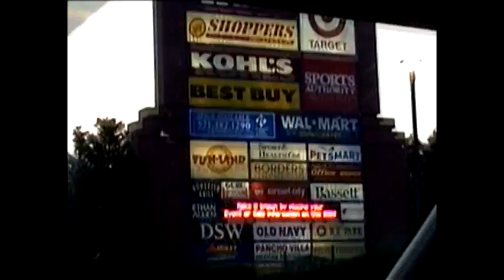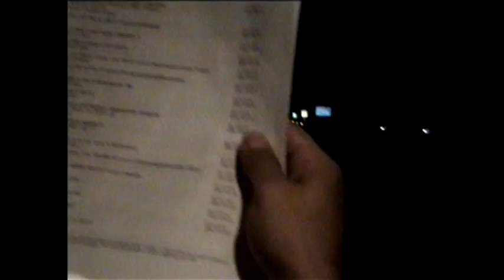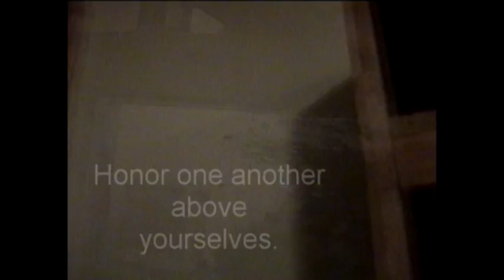MISSIONS TRIP 09 richmond VA part 1